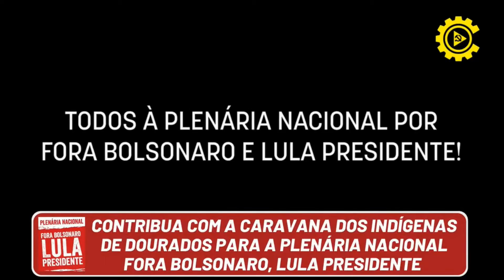É preciso contribuir com a presença da delegação indígena na Plenária do Bloco Vermelho | Momentos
É preciso contribuir com a presença da delegação indígena na Plenária do Bloco Vermelho | Momentos do Resumo do Dia